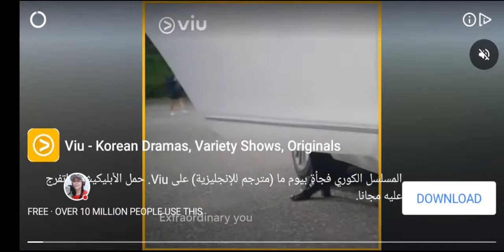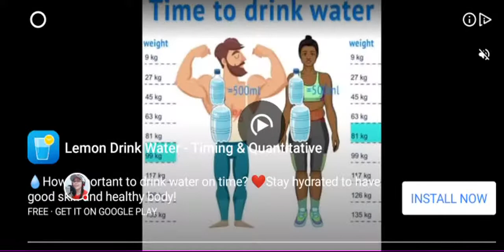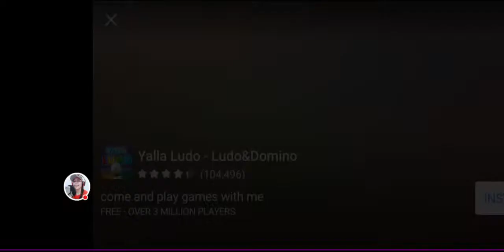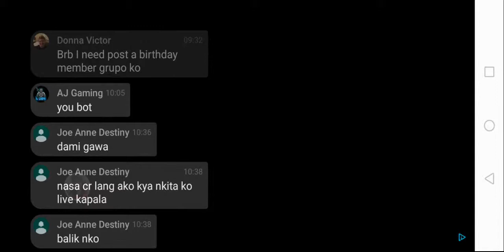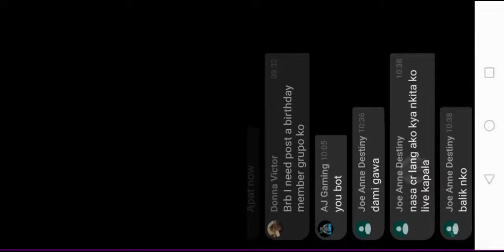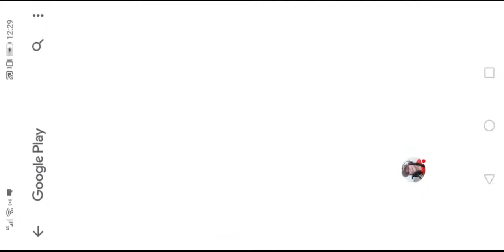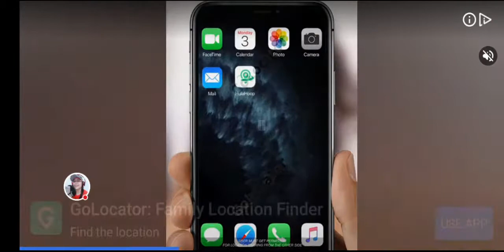Happy Long Life | Little Big Snake Gameplay 🐍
Happy Long Life,
Little Big Snake Gameplay 🐍
I hope you enjoy watching this games,

☑️ SMULE:AnneLee76
☑️ STARMAKER:AnneLee_star896
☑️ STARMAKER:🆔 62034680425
☑️ OMLETARCADE:annelee_20
☑️ LITTLEBIGSNAKE:AnneLee
                                🆔 23701865